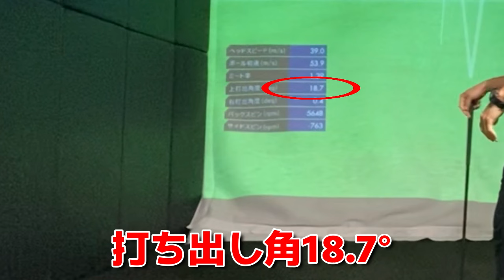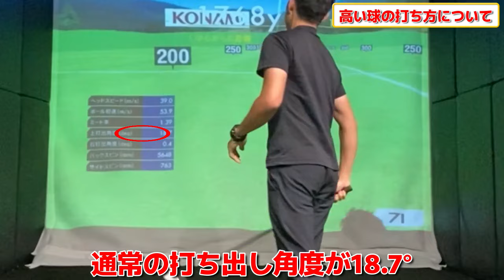高い球の打ち方。少し難易度は高いけれど、身につけるとプレーの幅が広がるショット。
【2024年谷将貴ゴルフアカデミー契約プロゴルファー】
片山晋呉プロ、横田真一プロ、大岩龍一プロ、片岡尚之プロ、櫛山勝弘プロ